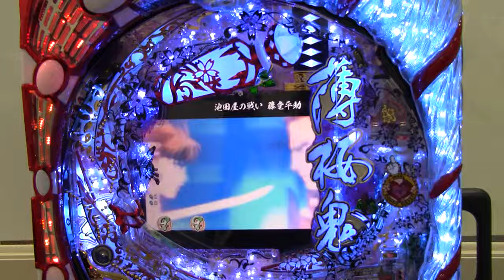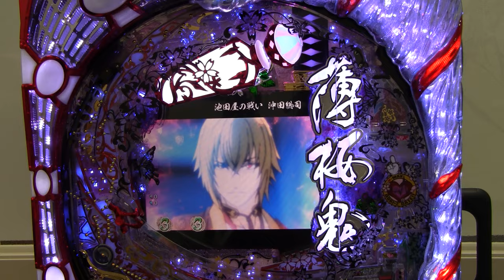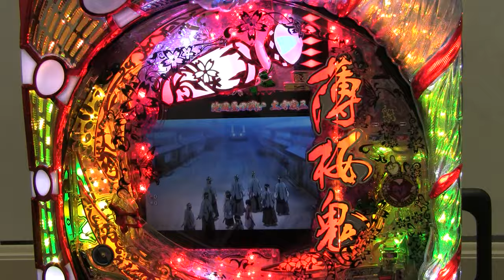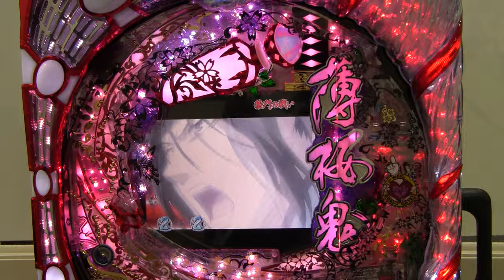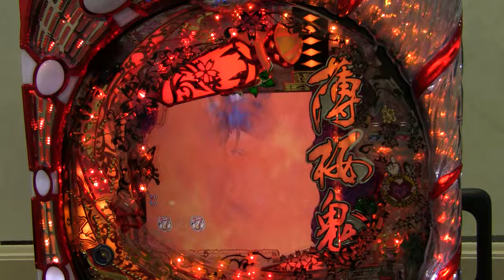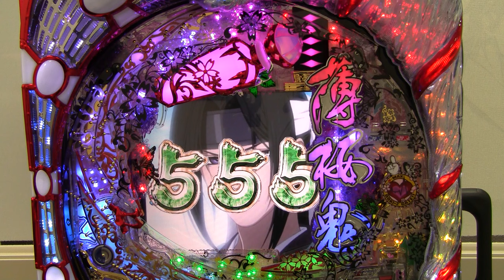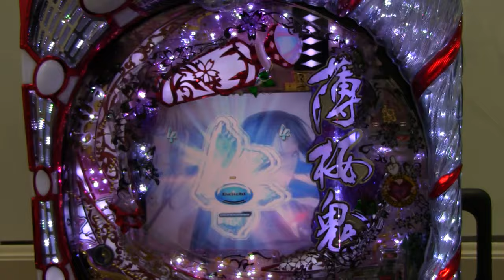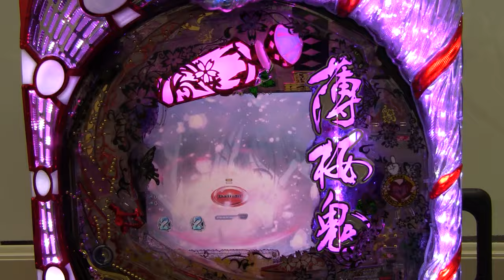CR薄桜鬼リーチ演出 #02